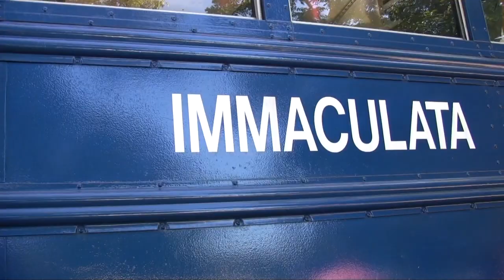Immaculata Marching Band 2015 Band Camp Montage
Video and stills from Band Camp 2015.